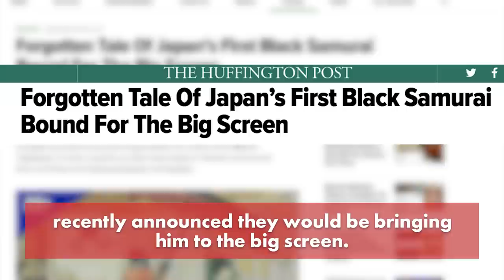How an African Slave Became Yasuke the First Black Samurai | New York Post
The story of Yasuke, the first black samurai, is both intriguing and heartbreaking. Originally an African slave during the late 1500s, he was taken in by a Japanese warlord named Oda Nobunaga and trained to be a samurai warrior. Now, the story will be a movie starring Chadwick Boseman.